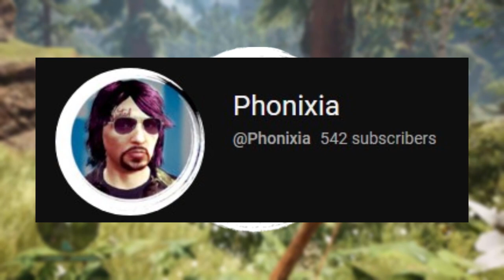ubisoft's FORGOTTEN far cry game...